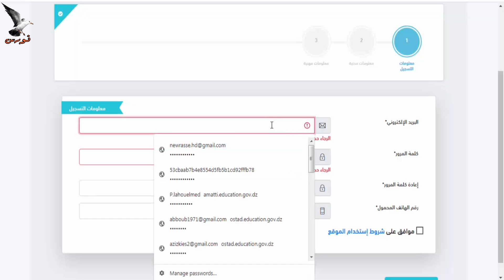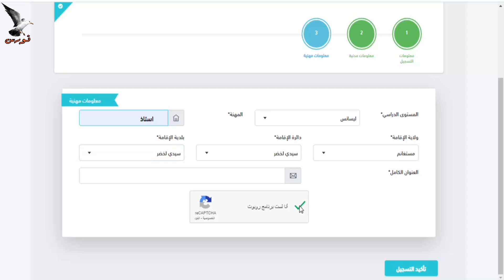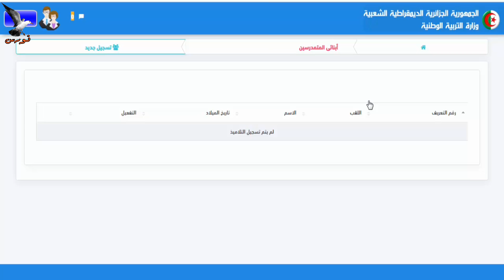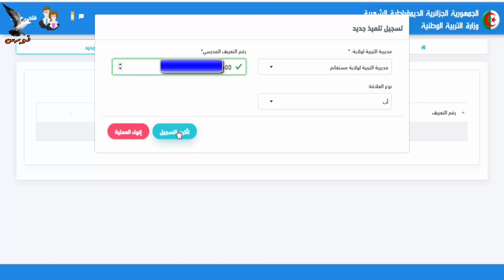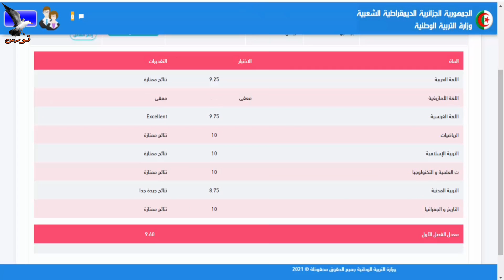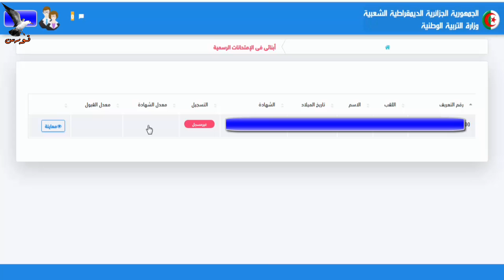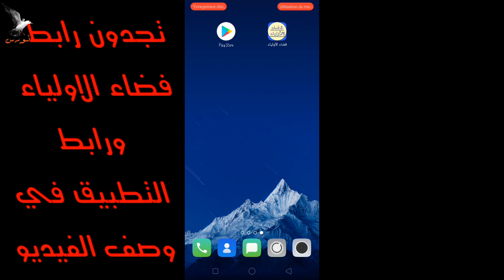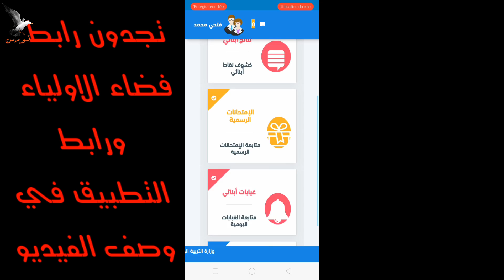فضاء اولياء التلاميذ . شرح مفصل + تطبيق للموقع 2023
فضاء اولياء النلاميذ
شرح مفصل للموقع
طريقة انشاء حساب
طريقة اضافة التلاميذ للحساب
الميزات التي يتضمنها الموقع
رابط الموقع الرسمي